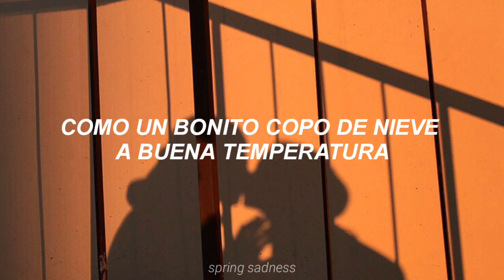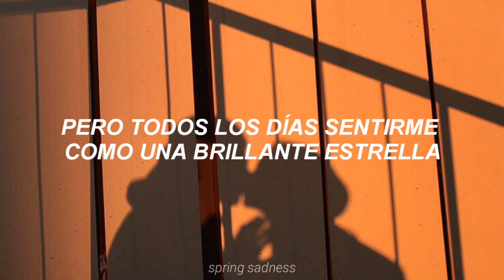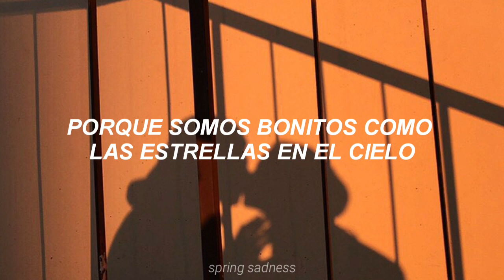Hush; EVERGLOW (sub. español)